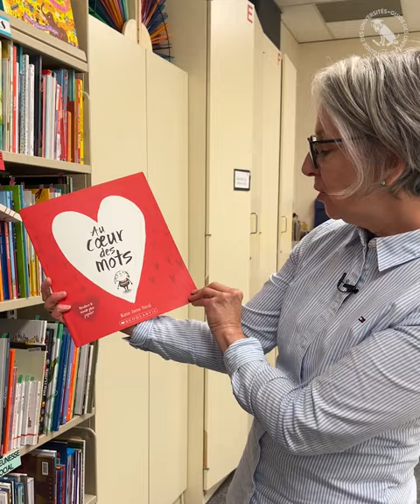Première de classe : Pascale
Pascale Thériault, professeure au baccalauréat en éducation préscolaire et en enseignement primaire depuis 24 ans, nous partage comment sa passion pour l’enseignement a débuté, quel type d’enseignante est-elle, et ses coups de cœur lecture. 💫